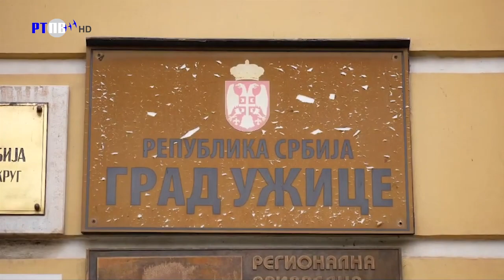TV Pljevlja Saradnja Užice Pljevlja 23 02 2024